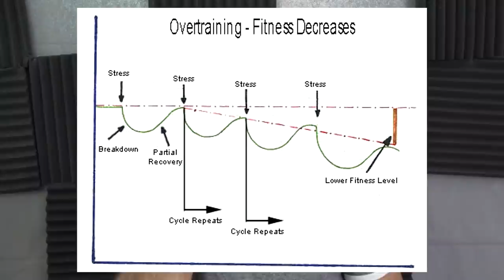7 Τρόποι Να Αυξήσεις Την Τεστοστερόνη Σου Φυσικά (Χωρίς Αναβολικά ή Φάρμακα)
Ξεκλείδωσε την πραγματική σου ικανότητα, φέρνοντας την τεστοστερόνη σου στα βέλτιστα επίπεδα εκτελώντας αυτά τα 7 απλά και κατανοητά βήματα...

Κατέβασε τώρα το σκονάκι (100% δωρεάν):
Το σκονάκι δεν υπάρχει πια σόρι γκάις lol

Για τα συμπληρώματα με σειρά προρεταιότητας:
Vitamin d3
Κωδικός sharoseto35 για 35% έκπτωση ;)

[Πηγές - Έρευνες]
Προπόνηση